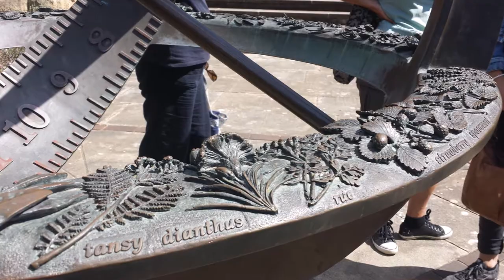Royal Botanic Garden 🌷 Un anno in Australia - Ep. 17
Immergiti con me nella bellezza dei Royal Botanic Garden, un'oasi al centro di Sydney!